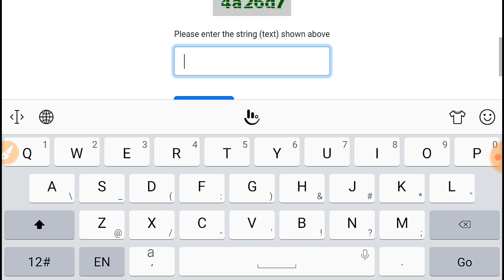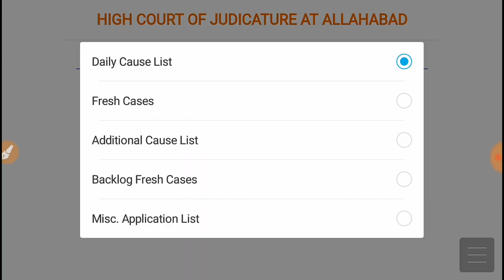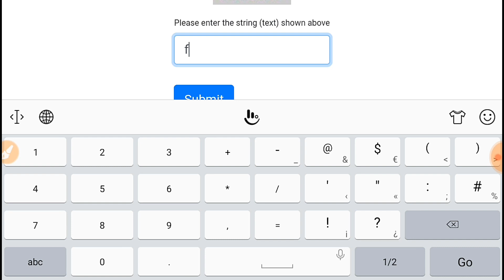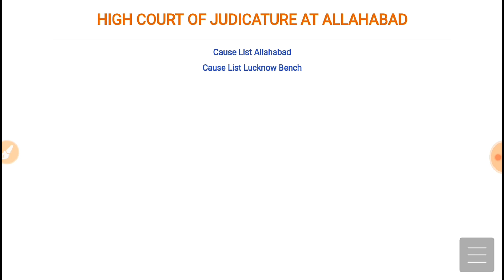12460 (जीरो जनपद) शिक्षक भर्ती की 7 नवंबर की लेटेस्ट अपडेट | आ गई 13 नवंबर की कॉज लिस्ट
12460 (जीरो जनपद) शिक्षक भर्ती की 7 नवंबर की लेटेस्ट अपडेट | आ गई 13 नवंबर की कॉज लिस्ट | #12460

yournewdirection your new direction YourNewDirection Your New Direction DirectionYourNew NewYourDirection direction your new
12460 zero janpad news
12460 zero janpad
12460 zero janpad latest news
12460 zero janpad case
12460 today news
12460 today court news
12460 latest news today
12460 ki aaj ki news
12460 shikshak
bharti latest news
12460 जीरो जनपद
12460 zero janpad letest update
12460 shishak bharti
12460 update
12 march 12460 court update
12460 shikshak bharti latest news
12460 vacancy latest news today
12460 shikshak bharti today news